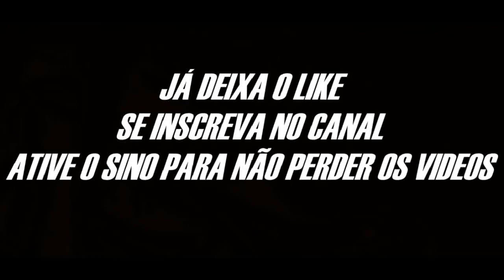CAMINHÕES AO EXTREMO | TOP 5 | ATOLEIROS DO BRASIL